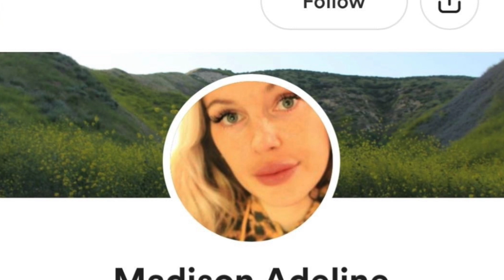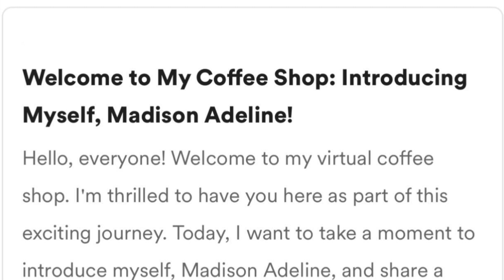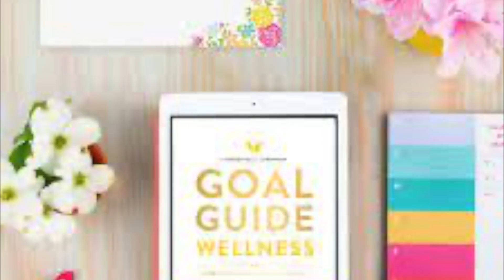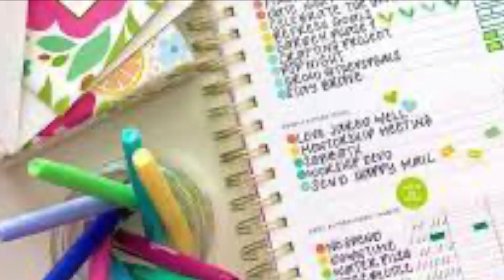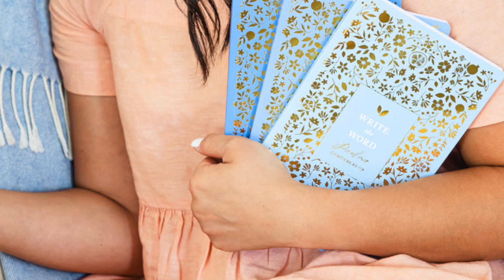Maryland dad Christopher Wright beaten to death protecting his son in a fight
Go Fund Me - Support the victims family

christopherwright 43, was dragged into a fight that started at Brooklyn Park Middle School and moved to his house in Anne Arundel County, his fiancée Tracy Karopchinsky claims. Teens and adults severely beat Mr Wright, who died Saturday with a brain injury